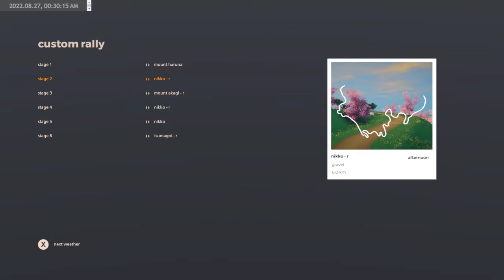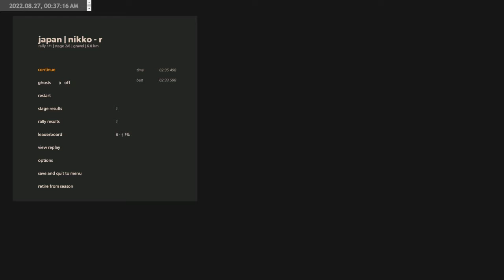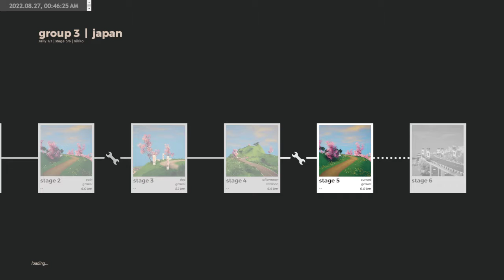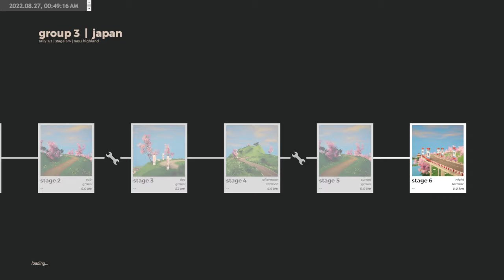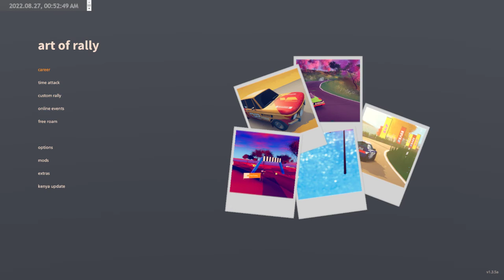[AoRC] Season 2 Japan - Gr.3 - Stratosphere Motorsports - Decinoge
Japan run for Season 2 AoRC.
Stratosphere Motorsports
Decinoge Gerah

00:00 - rally setting
01:08 - 1st stage: mount haruna (rain)
04:38 - 2nd stage: nikko - r (rain) [power stage]
07:30 - 3rd stage: mount asama (fog)
10:33 - 4th stage: mount haruna (afternoon)
13:15 - 4th stage: [restart]
16:34 - 5th stage: nikko (sunset)
19:22 - 6th stage: nasu highland (night)
22:35 - rally results